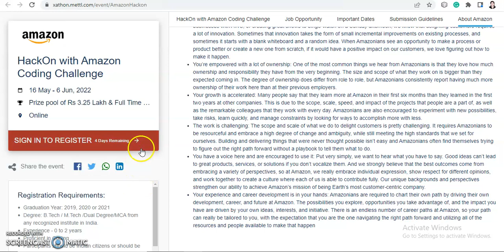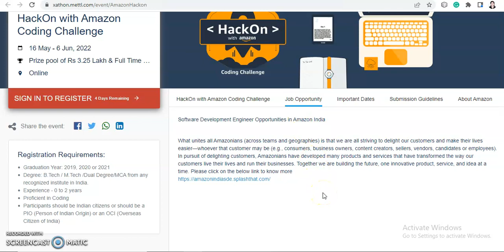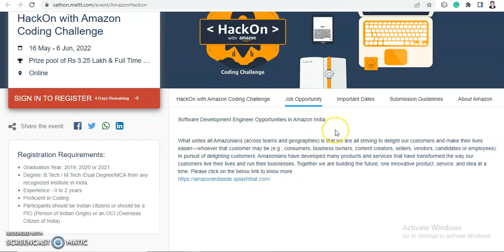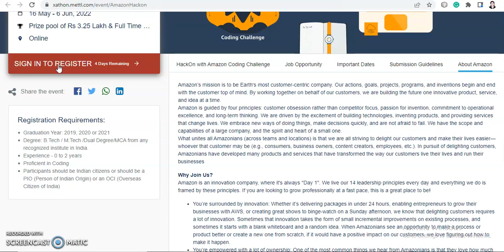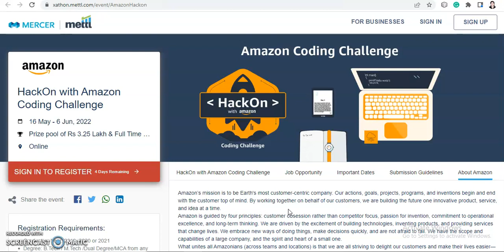HackOn with Amazon Coding Challenge || 2019/2020/2021 || Register Before Deadline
Hi Everyone,

About Us: On this channel, you will find different job openings. we will mainly post about jobs related to engineering and other technical jobs.

jobkar
jobker
Jobkar
Jobker